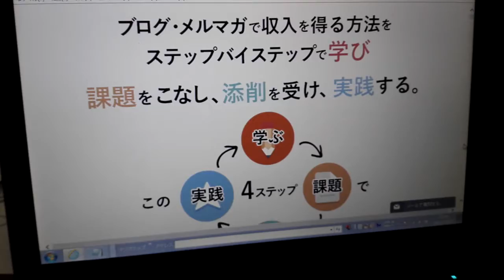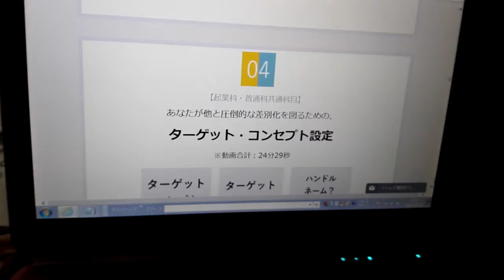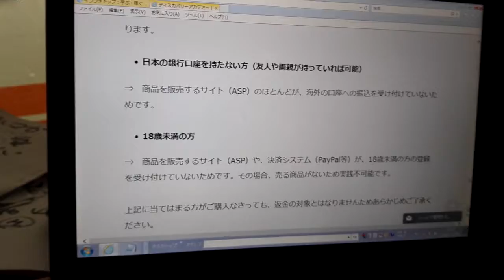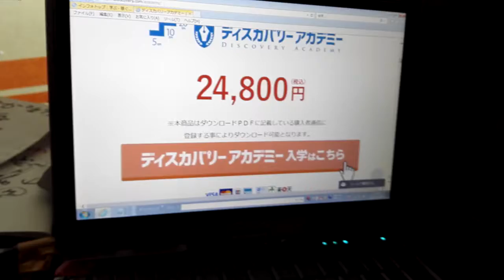ブログ メルマガ ディスカバリーアカデミー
上から申し込み。